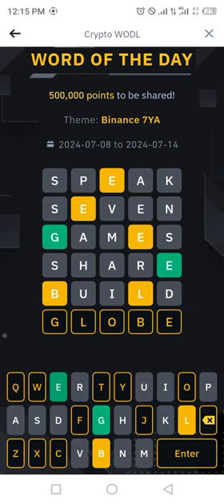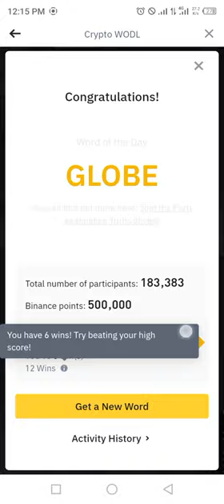Binance Word of the day today Crypto theme Binance 7YA wotd answer WODL 14 July 2024